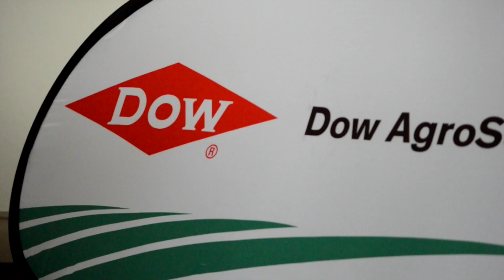Product Launch Event (Highlights): Closer 240SC for Dow AgroSciences